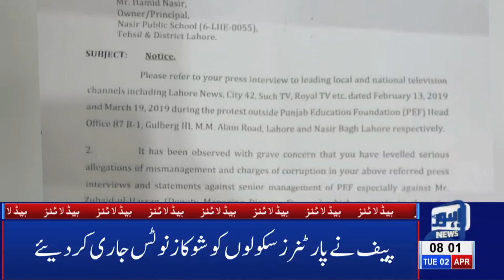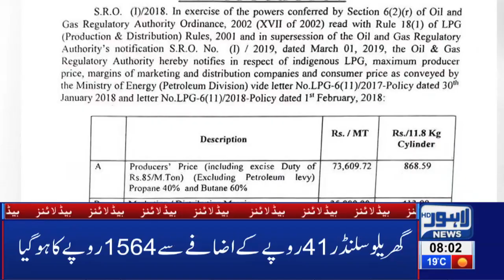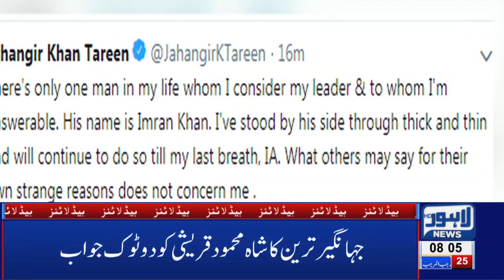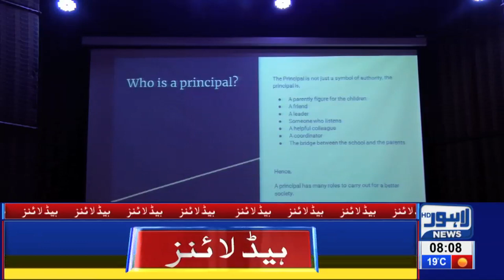08 AM Headlines Lahore News HD – 2nd April 2019